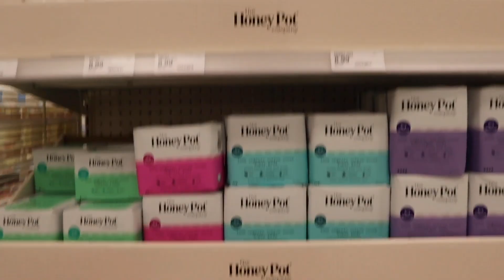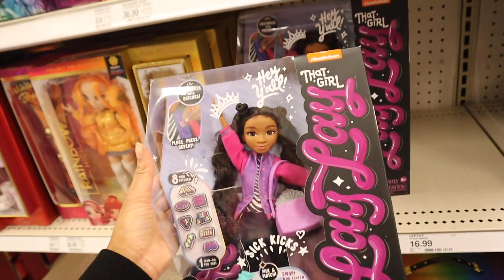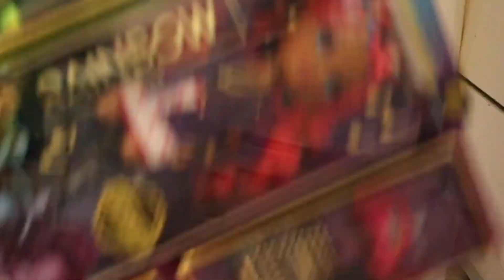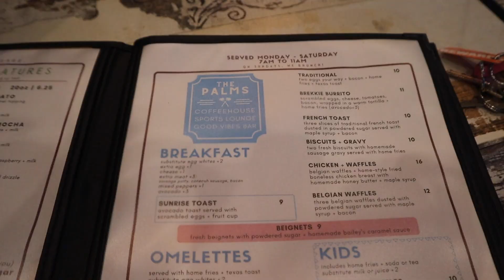Tiana's 8th Birthday VLOG | Hibachi + Destin FL + Photoshoot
SOOO im just now realizing this vlog is kind of all of over the place but this I literally everything we did the week of her bday so I hope y'all enjoy anyways! we love yalll!

THANK YOU FOR SUPPORTING ME STILL❤️

Snap: Keilanij
About me:
Name: Keilani
From: FLORIDA
AGE: 21